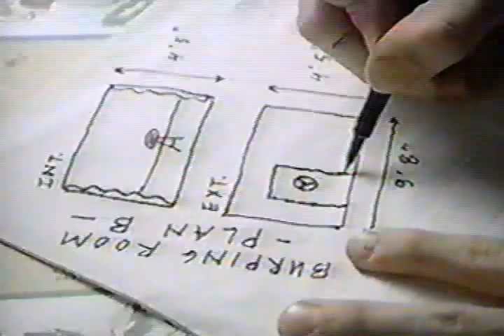The Adventures of Pete & Pete Short #15 - The Burping Room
Dad, sick of Little Pete's constant burping, builds a special soundproof room.